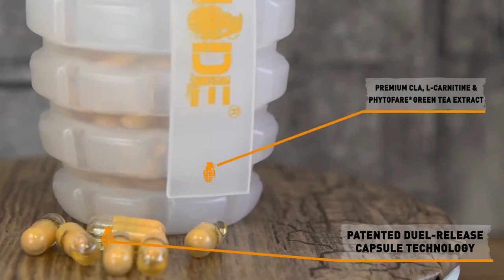Stim Free Grenade - review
Stim Free Grenade review. Ревю на мощния Английски фет бърнър създаден от бивши военни - фет бърнър без кофеин с двойна капсула. Виж повече информация на следния линк